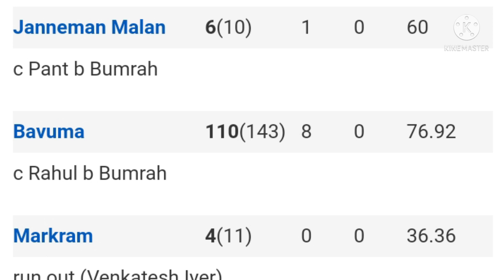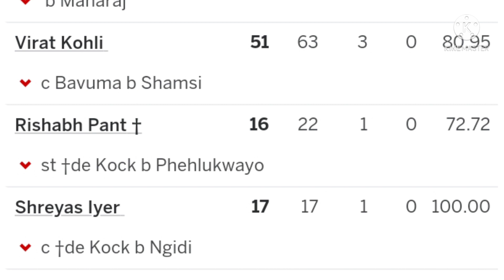India vs south africa 1st odi match highlights | highlights of today's cricket match